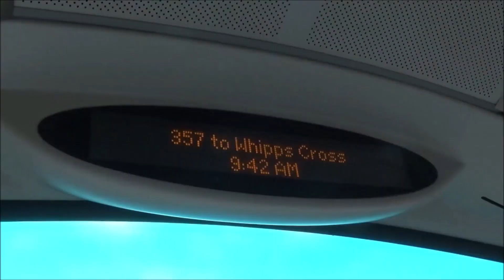(FRV) London Central Route 486: North Greenwich - Bexleyheath, Shopping Centre | PVL284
This was filmed on my favourite bus type, a Plaxton President, as part of my hunt for PVL284. I must say, this bus is amazing, hence why it's my favourite, and it's really sad to know that this is the last Plaxton run by Go-Ahead London, and that it will be withdrawn in October this year. (there are a few still left with Metroline on the 460, however they will also be withdrawn soon).

London bus route 486 is operated by London Central under Go-Ahead London from Bexleyheath (BX) garage, allocated with Alexander Dennis Enviro 400 and Volvo B9TL Wright Eclipse Gemini 2 buses (along with this Volvo B7TL Plaxton President) between North Greenwich Station and Bexleyheath Shopping Centre via Greenwich Peninsula, Charlton, Queen Elizabeth's Hospital, Shooters Hill, and Welling.